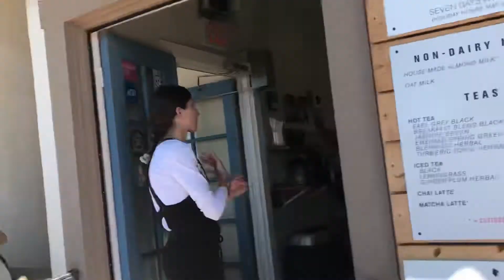Walking in Dana Point CA